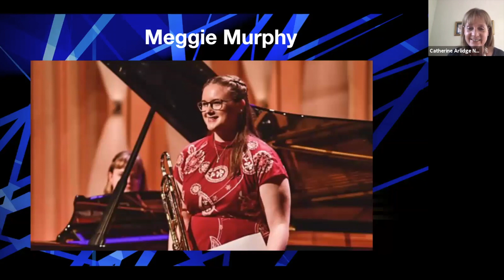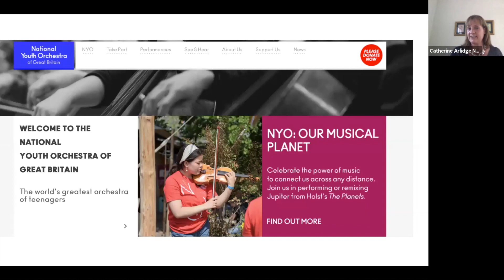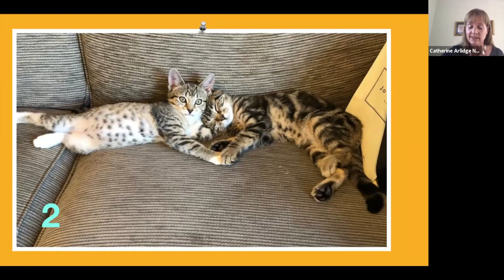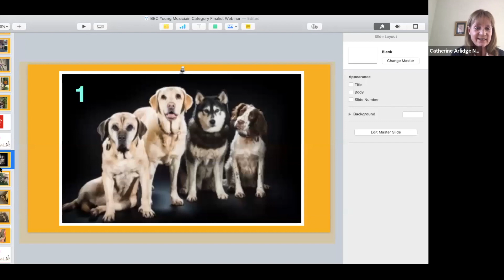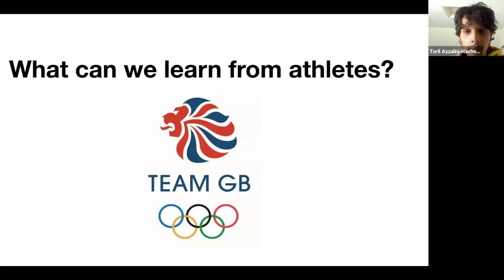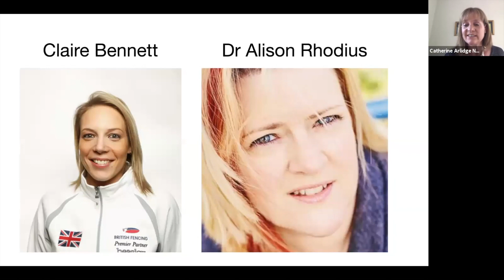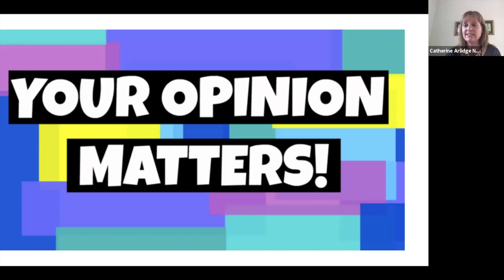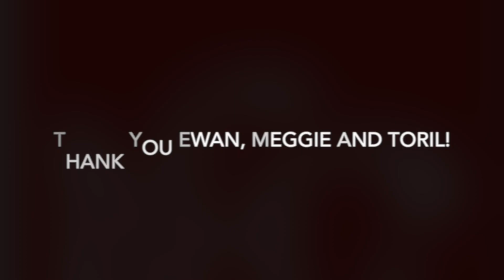NCO Webinar with BBC Young Musician of the Year 2020 Category Finalists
How lucky are we to be in conversation with 3 BBC Young Musician of the Year Category Finalists - all previous members of NCO? Incredibly lucky! Join us to meet Ewan Millar (oboe), Meggie Murphy (trombone) and Toril Azzalini-Machecler (percussion).